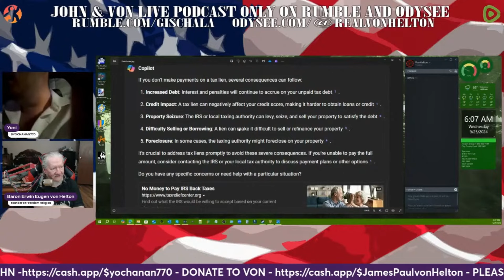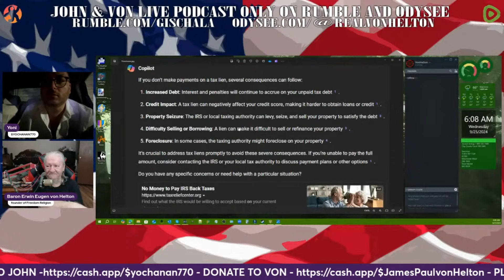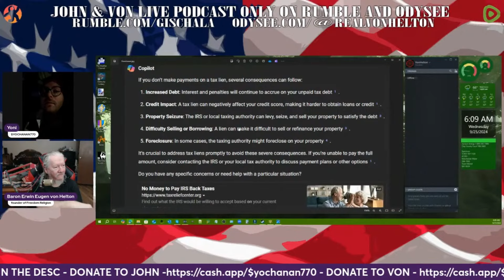JDubbs DUI Got REPORTED By Todd Malicoate! Plus The INSANE COPE With Von Helton Next Morning!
JDubbs engaged in a DUI while live on air and is actively trying to deny it ever happened. At the request of Todd Malicoate, this is his report made to the police the night of, alongside some of John and Von's denial the next morning!

0:00 - Underhaven Disclaimer
0:20 - Todd Calls the Cops on JDubbs
5:36 - John Denies Getting Drunk Last Night